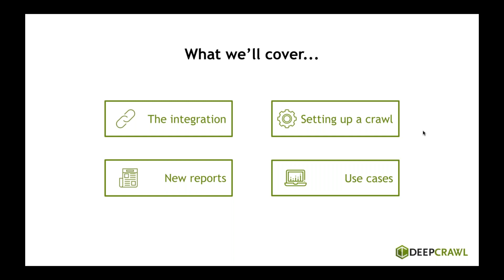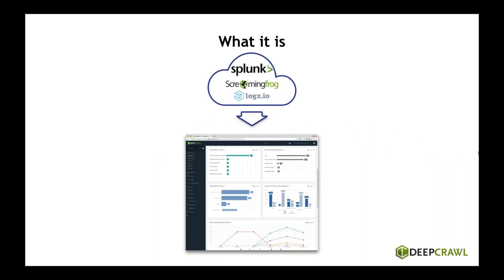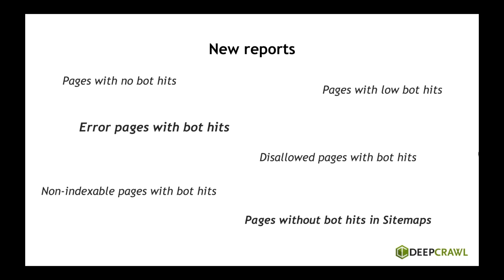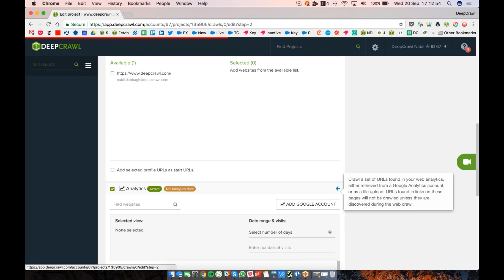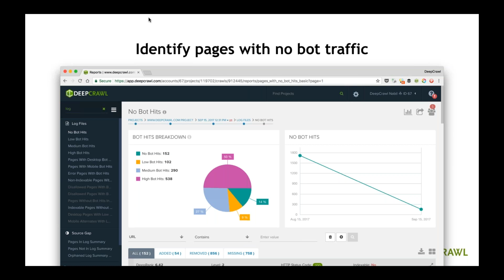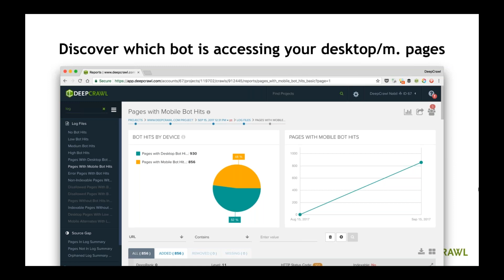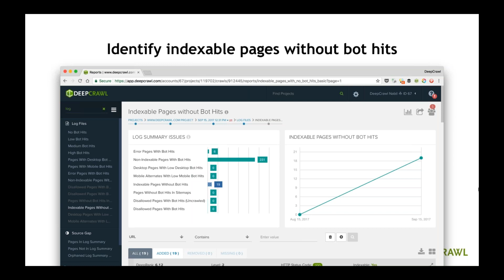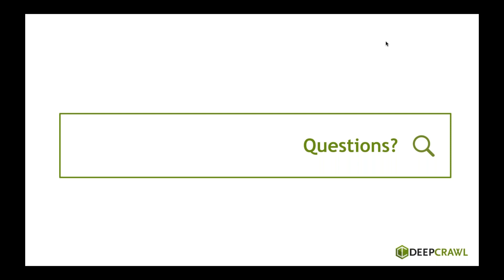DeepCrawl Log File Integration Overview | CS Webinar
With DeepCrawl, you can now upload summary data from log file analyser tools and integrate it as a crawl source at no extra cost.

Within this webinar, our Customer Success Manager, Nabil Dabbagh walks you through the key functions of our new log file integration and shows you how to identify log file related technical issues and solutions on the sites that you manage.

Our latest integration allows you to:

Know where search engines focus their time crawling your site, allowing you to optimise your crawl budget
Uncover which of your non-indexable pages are being crawled by search engine bots
Find out if your crawl budget is being inefficiently utilised by search engine bots crawling redirect chains and pages returning 3xx and 4xx status codes
Identify URLs which are included in your sitemap but aren’t being crawled by search engine bots